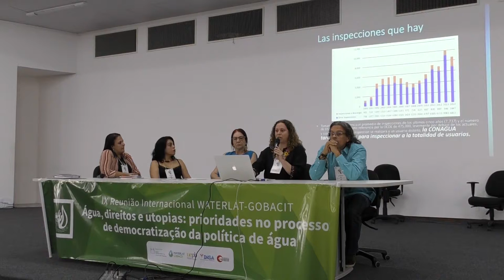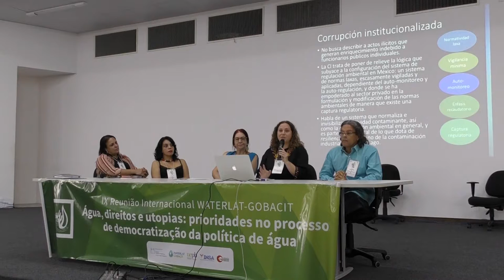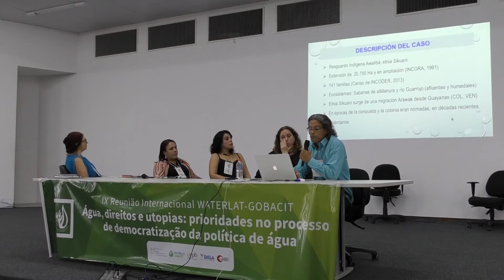Round Table 2, IX International Meeting (in Portuguese and Spanish)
Mesa Redonda 2, “El derecho al agua violentado: prioridades para el proceso de democratización en la interface agua-salud”

Sesión centrada en la Política y en los procesos de gestión que intervienen directamente sobre la interface agua-salud, incluyendo el impacto físico y emocional de epidemias y de desastres relacionados con el agua sobre las personas y las comunidades y enfocando cuestiones de desigualdad e injusticia resultantes de dicha Política y de dichos procesos.

¿Cuáles son las evidencias de las amenazas y violaciones conectadas con dicha Política y con dichos procesos que afectan el ejercicio del derecho al agua por parte de las poblaciones? ¿Qué evidencia existe sobre iniciativas y procesos exitosos en la confrontación y desactivación de dichas amenazas y en la reparación material y simbólica de las consecuencias sufridas por los afectados? ¿Cuáles son las prioridades Políticas que deben ser establecidas y mantenidas para garantizar el ejercicio universal del derecho al agua y derrotar a las Políticas que promueven la profundización de la desigualdad y la injusticia en la interface agua-salud? ¿Qué prioridades deben perseguirse para profundizar el proceso de democratización de la Política y la gestión del agua, fundado sobre los principios de la igualdad y la inclusión?

Lia Giraldo da Silva Augusto, Centro de Pesquisas Aggeu Magalhães (CPqAM), Fundação Oswaldo Cruz (Fiocruz) Pernambuco, Brasil

Cindy McCulligh, Consorcio de Investigación y Diálogo sobre Gobierno Local (CIDIGLO), Centro de Investigaciones y Estudios Superiores en Antropología Social (CIESAS), Guadalajara, México.

Shirley de Souza Silva Simeão, Universidade Estadual da Paraíba (UEPB), Campina Grande, Paraíba, Brasil.

Miguel Peña Varón, Instituto de Investigación y Desarrollo en Abastecimiento de Agua, Saneamiento Ambiental, y Conservación del Recurso Hídrico (CINARA), Universidad del Valle (UNIVALLE), Colombia. Co-coordinador del Área Temática 5 – Agua y Salud.

Coordinación de la Mesa 2: Rozeane Lima, Universidade Estadual da Paraíba, Campina Grande, Paraíba, Brasil.